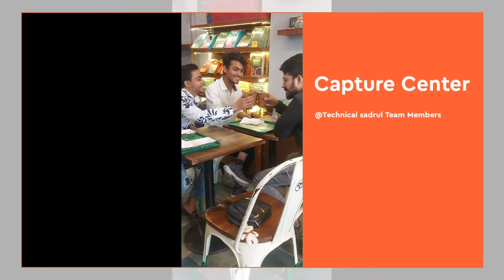Netaji Subhash Place Christmas Day Complete Tour, Best Food Option, Restaurant, Pacific Mall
The capture center will continue to create vlogs, Social Helping Video for you and visit new places every day.

Friends,

This video gives you complete information about Delhi Netaji Subhash Place NSP Christmas Day Complete Tour, Best Food Option, Restaurant, Pacific Mall, Subhash place metro station,Pacific Mall Game Zone,Pacific Mall NSP Pitampura, Christmas day decorations.

Route Direction : The Netaji Subhash Place metro station is an interchange station between the Red Line and Pink Line of the Delhi Metro, catering to the Pitam Pura area of Delhi. This newly opened interchange acts as an alternative route for those going to Blue Line, alleviating crowds

on the heavily used Yellow Line.

Netaji Subhash Place is a popular locality situated in New Delhi and the pin code of this locality is 110034.

Best Food Place of NSP (Netaji Subhash Place) New Delhi - Indian

Street Food.

Best Food Options In NSP (Netaji Subhash Place)

Today i am sharing my visit to Netaji subhash Place(NSP), Pitampura ,New Delhi

Connect Us On Social Media Channels -

 Important Announcement🔔

Meesho Download Karo Is Link Se Aur Product Free Me👍 Download Karo🔥🔥

Netaji subhash place complete tour
nsp vlog complete tour

pacific mall dwarka sector 21

pacific mall anand vihar

pacific mall tagore garden delhi

pacific mall delhi subhash nagar

pacific mall ghaziabad

pacific mall game zone

pacific mall subhash nagar gaming zone

pacific mall food court

pacific mall delhi vlog pacific mall delhi decathlon

pacific mall delhi shopping

pacific mal delhi zara

pacific mall delhi apple store

Shopping at pacific mall

Shops in pacific mall

Shops in ambience mall

Shopping at ambience mall Best mall in Dwarka delhi

pacific mall subhash nagar bowling

pacific mall spa

pacific mall subhash nagar after lockdown

subhash nagar pacific mall ghost subhash nagar pacific mall movie

pacific mall tagore garden

delhi pacific mall

delhi subhash nagar

pacific mall ghaziabad

pacific nmall game zone

pacific mall food court pacific mall delhi vlog

pacific mall delhi decathlon

pacific mall delhi shopping pacific mall delhi apple store

Searching Keywords:

Pacific Mall Subhash Nagar Delhi,Pacific Mall Delhi Christmas Decorations,Pacific Mall Delhi Dinosaus park, Pacific MallXPacific Mall Delhi
Pacific Mall NSP Pitampura
Pacific Mall Tagore Garden Delhi Pacific Mall Game Zone
Pacific Mall Subhash Nagar Pacific Mall dehradun
Pacific Mall Christmas 2021
sadrul ki video
capture center ki video